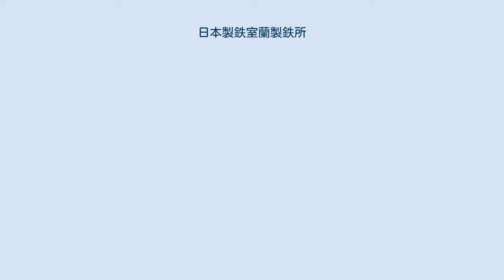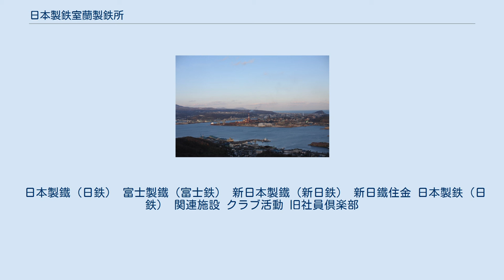日本製鉄室蘭製鉄所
測量山から室蘭製鉄所方面を望む 日本製鉄室蘭製鉄所（にっぽんせいてつむろらんせいてつじょ）は、北海道室蘭市にある日本製鉄の製鉄所。
2020年3月までは、棒線事業部所属であったが、2020年4月1日実施の製鉄所組織の統合・再編成により、本社直轄となった。
 1909年（明治42年）の操業以降、北海道唯一の「銑鋼一貫製鉄所」として鉄鋼製品を供給している。
1985年（昭和60年）に生産品種を普通鋼から特殊鋼の棒鋼・線材に転換しており、構内には高炉と電炉が共存し、製鉄事業を中心に鋼材加工事業やシステム・エンジニアリング事業を結び付けたコンビナートを形成しており、日本製鉄グループの企業などが集積している。
主力製品の特殊鋼棒鋼・BIC、特殊鋼線材は、自動車のエンジンや足回りの保安部品に使用されている。
構内のインフラストラクチャーを活かした「プラスチックリサイクル事業」を行うなど、環境産業にも注力しているほか、独立系発電事業者（IPP）として北海道電力へ電力を卸している。
構内にはポリ塩化ビフェニル（PCB）廃棄物処理事業を行う中間貯蔵・環境安全事業（JESCO）の北海道PCB処理事業所が操業している。
従業員数は1,014人となっている（2019年3月31日時点）。
 室蘭製鉄所で特殊鋼を手掛けたのは1974年（昭和49年）の棒鋼工場稼働からである。
特殊鋼業界では決して早くから参入したわけではないが、国産の第1号連続鋳造機を稼働させた技術力を磨き、自動車重要保安部品用の特殊鋼棒鋼では業界初となる連続鋳造化に成功している。
また、VHミルや調整冷却・精密圧延など業界先駆けとなる設備を次々と立ち上げて装備力を高め、特殊鋼の生産に最適な体制を確立していった。
 主要製造設備 室蘭製鉄所は、1909年（明治42年）に北海道炭礦汽船（北炭）の井上角五郎の尽力により、同社の輪西製鐵場として誕生した。
天然の良港である室蘭港、夕張の石炭、噴火湾一帯の砂鉄、虻田（現在の洞爺湖町）の鉄鉱石を基盤としており、日露戦争を契機とする鉄鋼需要の増加に対応するため、輪西村に日本国内初の砂鉄精錬（たたら製鉄）による溶鉱炉を建設した。
操業当時は溶鉱炉による砂鉄精錬が難しく、火入れ後まもなく一時停止した記録が残されている。
第二次世界大戦（大東亜戦争）による戦線拡大は兵器に使用する鉄鋼の増産に繋がり、工場は24時間稼働し続けた。
このような中、1939年（昭和14年）から、朝鮮半島出身の労働者の勤労が応募（のち官斡旋、さらにのち徴用）としてが始まり、終戦時には輪西製鐵所では多数の朝鮮人労働者が従事していた。
同様に、中国人も1944年（昭和19年）から1945年（昭和20年）にかけて室蘭で1,855人が港湾荷役などを行っていた。
 日本製鐵（日鉄） 富士製鐵（富士鉄） 新日本製鐵（新日鉄） 新日鐵住金 日本製鉄（日鉄） 関連施設 クラブ活動 旧社員倶楽部